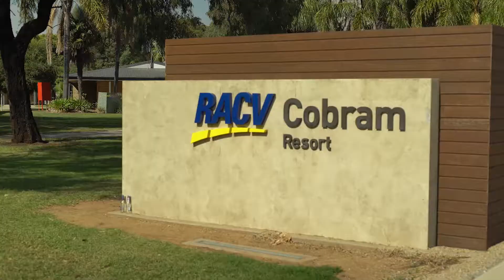About DomaCom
Compilation of video clips about DomaCom Fractional Property Investing. Produced by Maze Productions mazeproductions.com.au